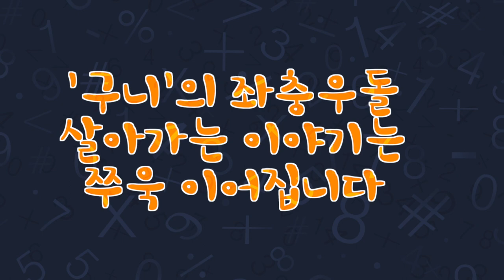Raising Shepherd's Dog in the Country #8 구니는 아기오리 지킴이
용구니아지트에 얼마전 입양된 노란 아기오리
구니는 아기오리를 매일매일 잘 돌보고 있습니다. 덕분에 오리는 무럭무럭 잘 자라고 있답니다.
그러던 어느날부터 엄마닭이 품어 낳은 병아리와 동거를 시작합니다. 서로 잘 지내며 자라는데 엄마닭이 구니가 병아리를 해치는지 알고 가까이 못 오게 합니다.
어떻게??